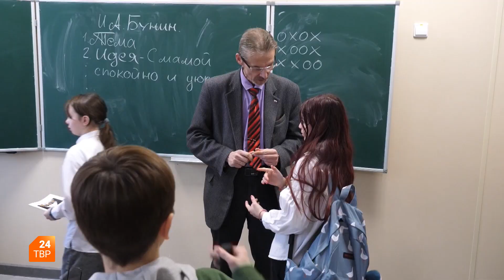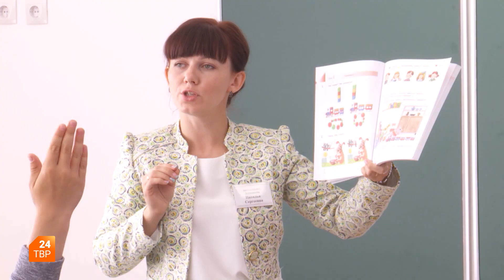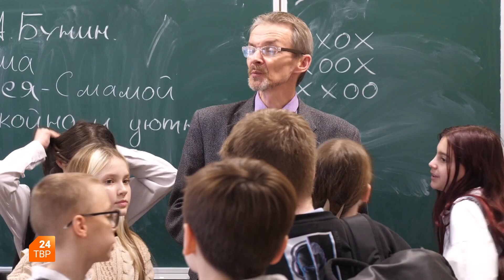Депутаты крупным планом. Выпуск 62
В 2024-м году в Сергиево-Посадском округе должны завершить строительство важных социальных объектов, среди которых больница в Хотькове, физико-математический лицей в Семхозе, школа на Зубачевом поле. Эти комплексы возводятся с нуля. А детский сад № 60 в Хотькове и школу №4 в Сергиевом Посаде в этом году ждет капитальный ремонт.

Проект «Депутаты крупным планом» вместе с депутатом Тимофеем Лагутиным заглянул в здание школы №4, где уже приступили к работам.